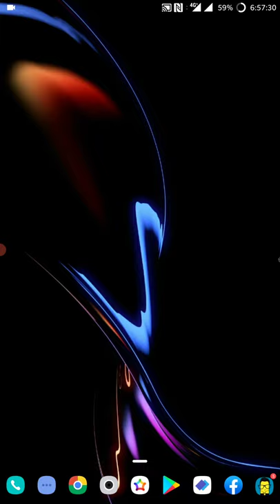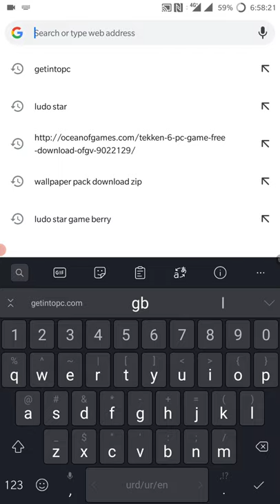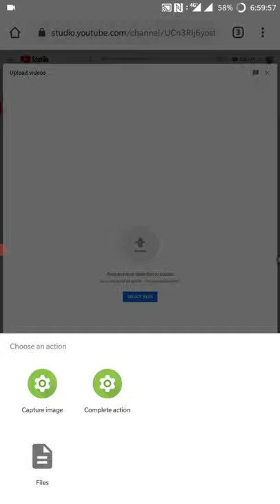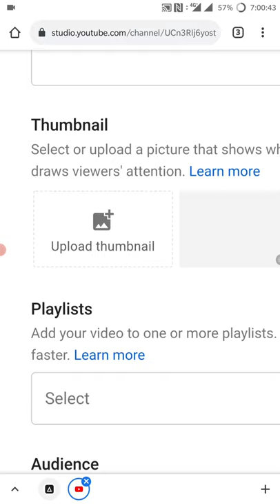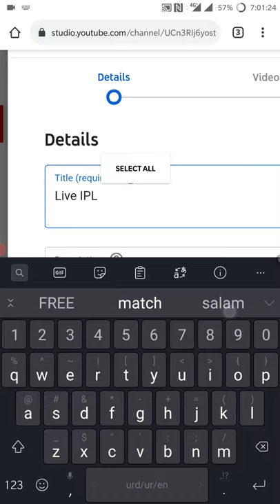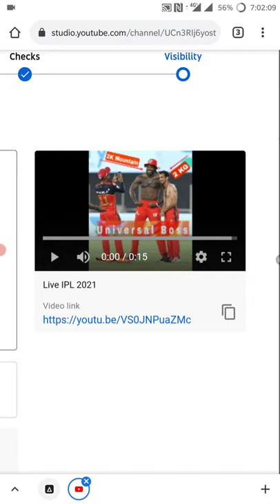How to add thumbnail in YouTube videos with your Android phone 2021